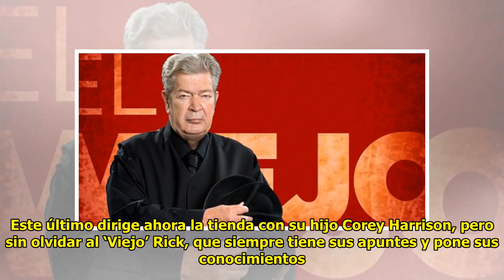Murió “El Viejo” del programa El Precio de la Historia